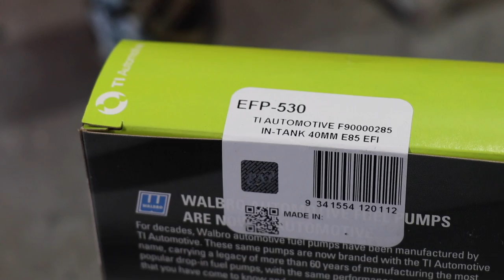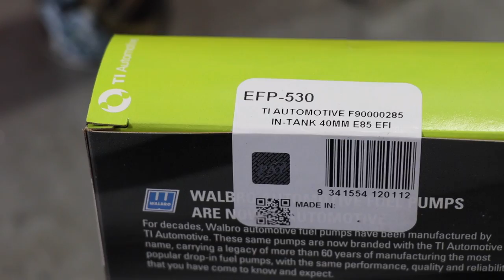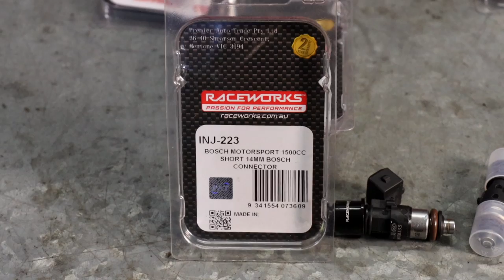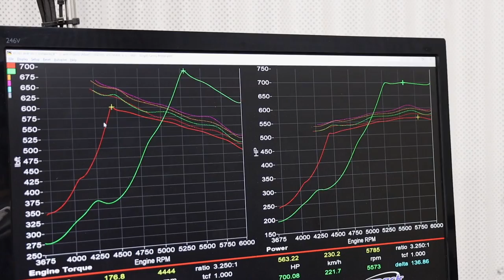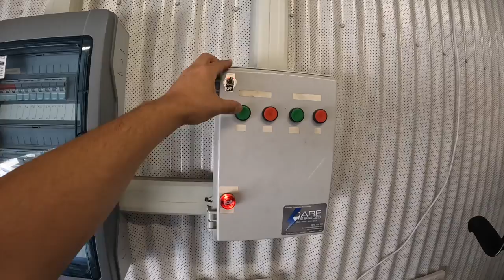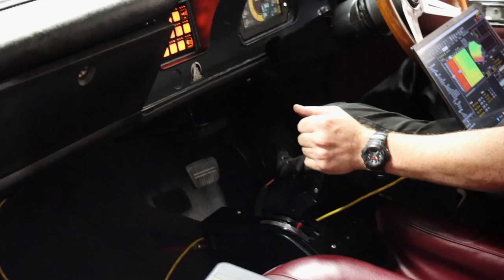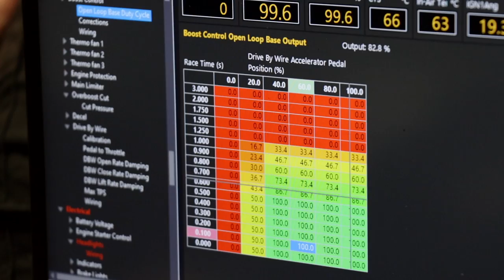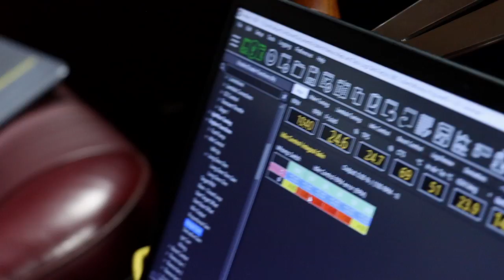Supercharged Big Block Crown - Less Boost, More Fuel, More Power | THE SKID FACTORY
On this Episode of The Skid Factory, Al prepares the Big Block Crown for a return to the Dyno.
The radiator is replaced, the lower supercharger pulley is changed from 250mm to 215mm to lower the maximum boost pressure and the fuel system is upgraded with Raceworks 1500cc injectors and a second fuel pump.

We then head down to see Kye at Knight Family Motorsport to update the tune for the new boost pressure and fuel system.

Interested in a Harrop Supercharger for your car? Enquire here!

Want to book a tune with kye? give him a call or send him a message

A like & A Share goes a long way! If you like the show then your friends will too!

Still reading? You must be a Legend, Buy yourself a new shirt!

Please note: We're just a couple of Mates hanging out in the shed, There's no big production companies, fancy cameras or Scripts, We love what we do and try our best to create quality content for you to enjoy every week. Sometimes that includes a steering rack conversion, Other times it's as simple as bolting on some wheels to our daily drivers. Don't forget that working on cars isn't easy and can be dangerous. Use Ya Brain and take the necessary safety precautions whenever you're modifying your car.